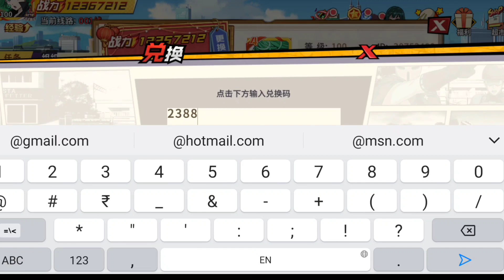Chinese simplified giftcodes🎁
All CN giftcodes check them out if they are still working